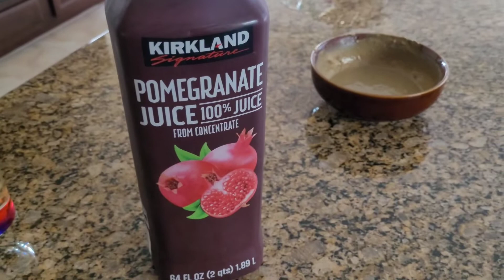Hotpot - New Year Eve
Simple and delicious hotpot to celebrate year of Tigar 2022.